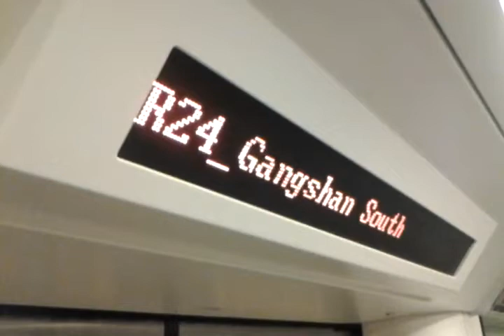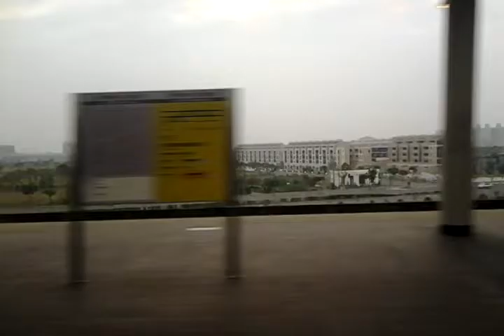高雄捷運紅線 R16左營→R24南岡山(紅線平面路段)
Kaohsiung MRT Red Line R16(Zuoying)→R24(Gangshan South)
R16左營(Zuoying)→
R17世運(國家體育園區)(World Games(National Sports Complex))→
R18油廠國小(中山大學附中)(Oil Refinery Elementary School(Guoguang Laboratory School, NSYSU))→
R19楠梓加工區(Nanzih Export Processing Zone)→
R20後勁(Houjing(NKMU))→
R21都會公園(Metropolitan Park)→
R22青埔(高科大)(Cingpu(NKFUST))→
R22A橋頭糖廠(Ciaotou Sugar Refinery)→
R23橋頭火車站(Ciaotou Station)→
R24南岡山(Gangshan South)